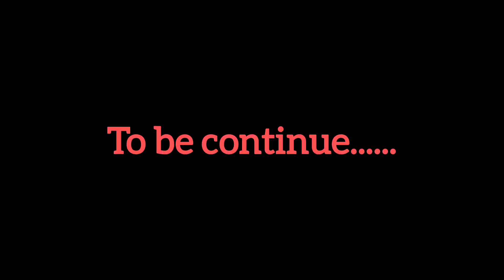काली मिर्च का पौधा | black chilli